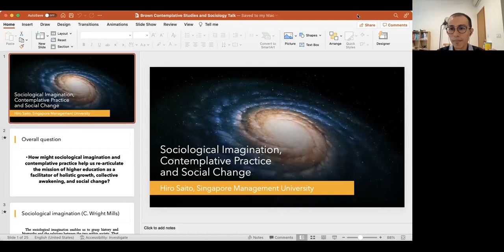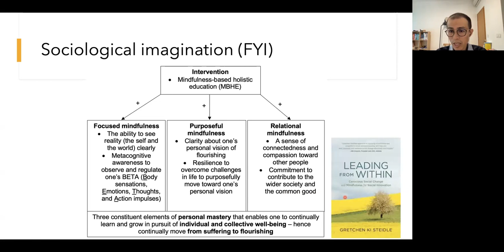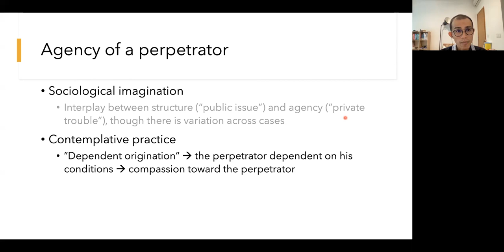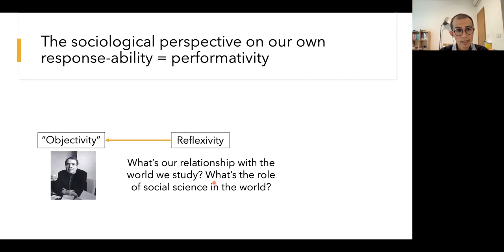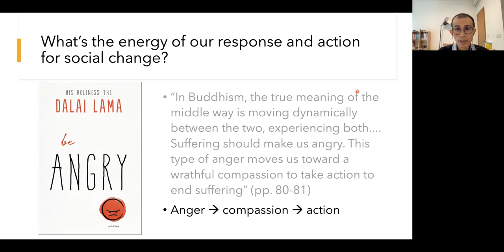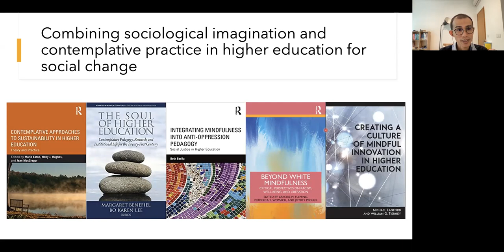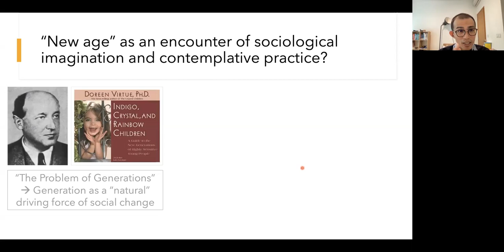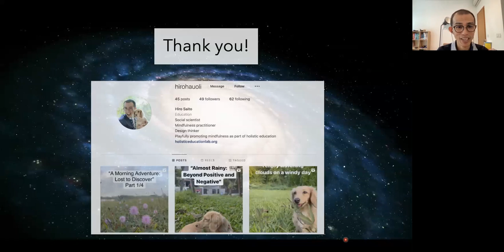Hiro Saito Lecture